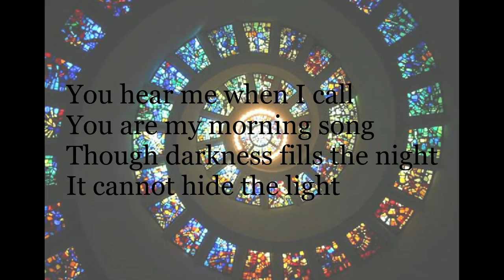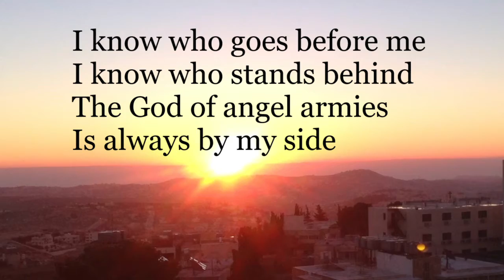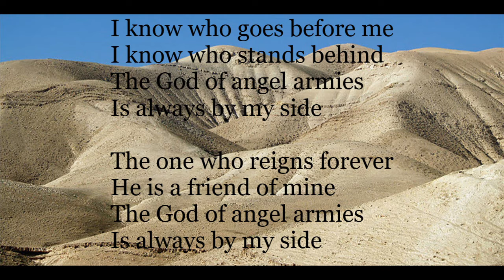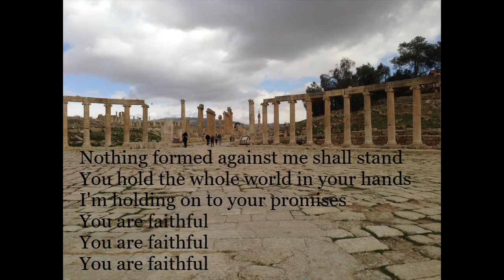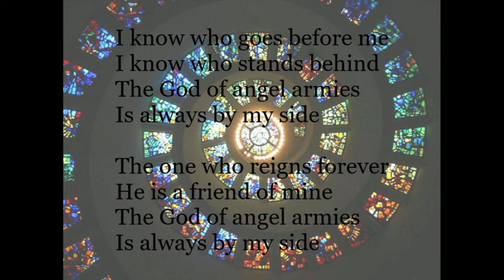Whom Shall I fear